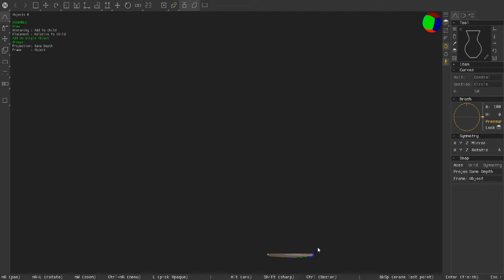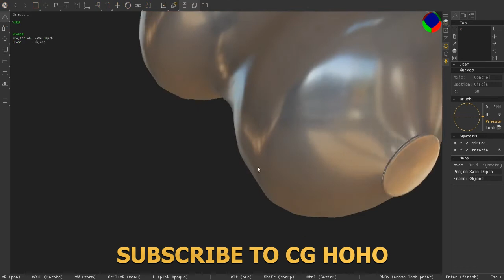Neobarok: Modelling a simple Vase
Modelling a vase in Neobarok